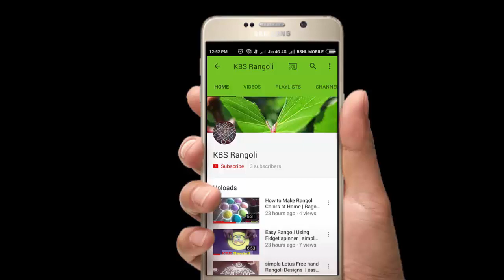Bonalu Rangoli Designs|easy kolam|sankranthi muggulu|KBS Rangoli #144